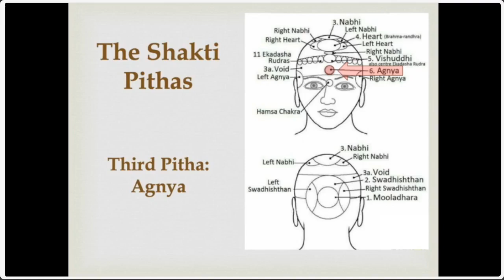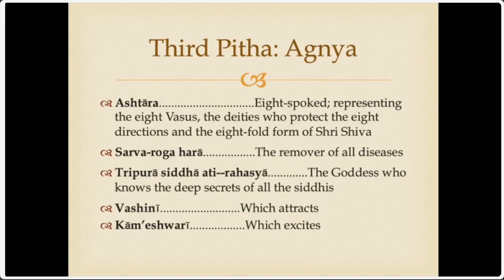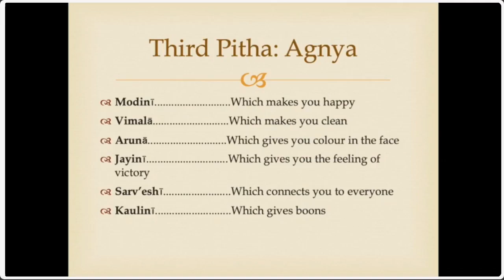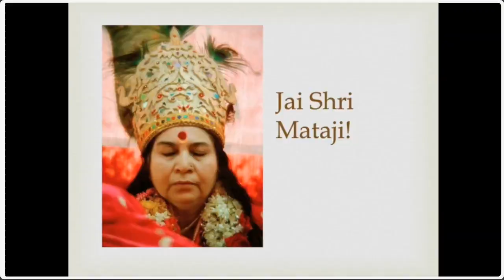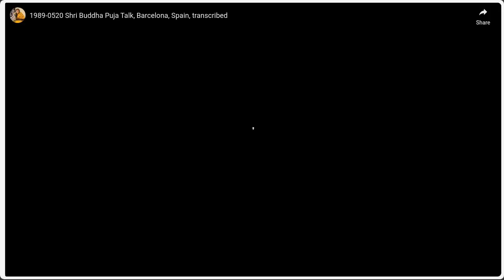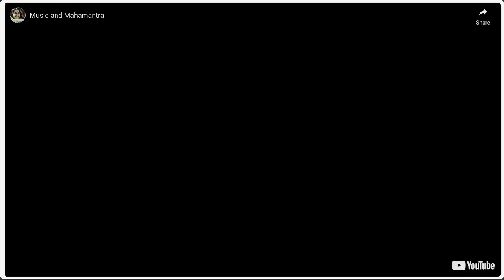1 hr meditation program (Shri Buddha)